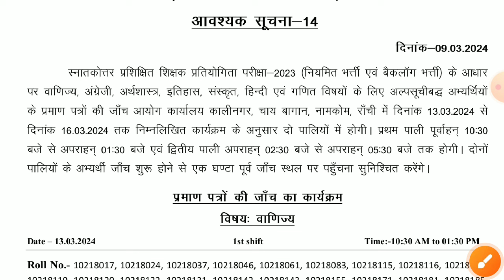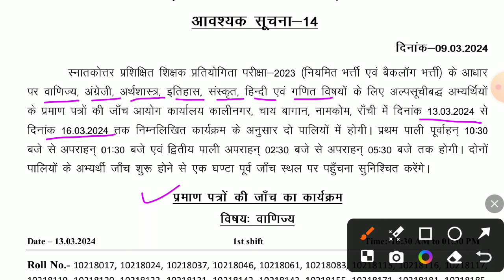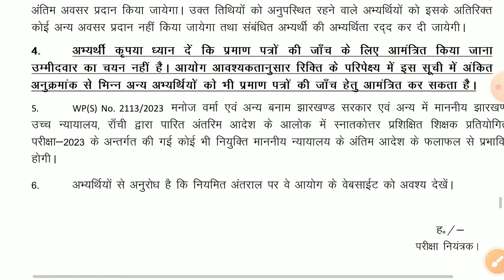JSSC PGT ALL SUBJECTS RESULT 🔥🔥🔥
for notes pdf contact in telegram

Jharkhand PGT

Recruitment 2022

jssc.nic.in